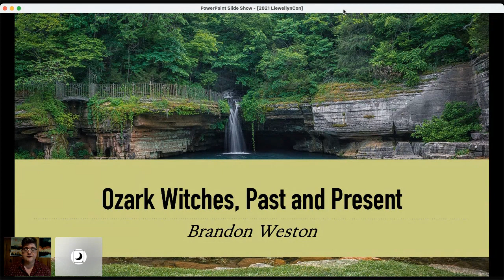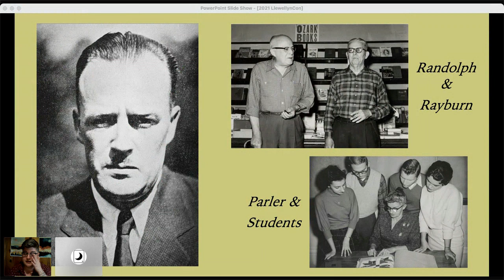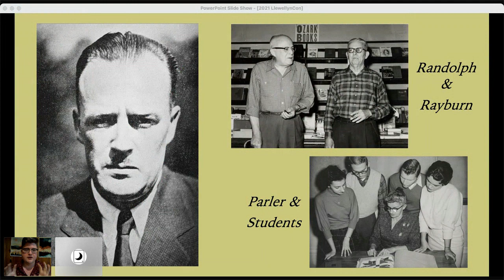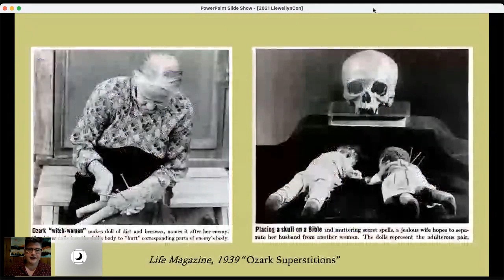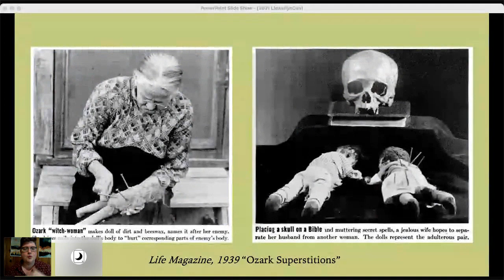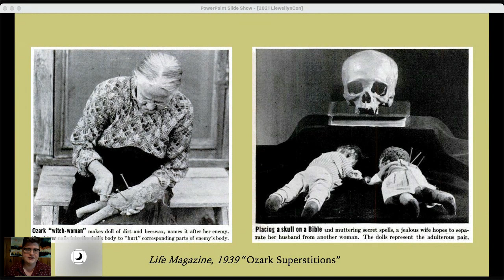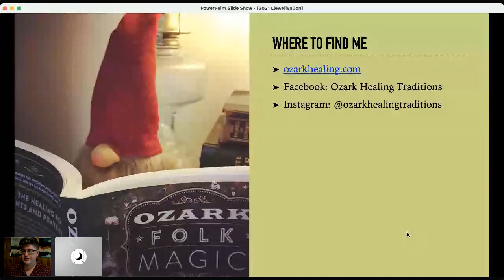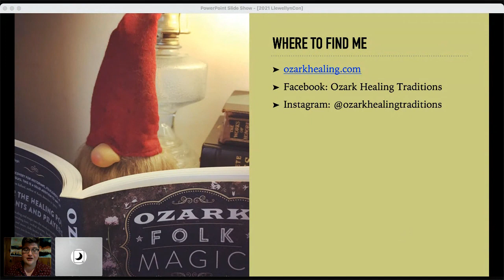LlewellynCon2021: Brandon Weston Discusses Ozark Witches, Past and Present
Join OZARK FOLK MAGIC author Brandon Weston as he discusses Ozark Witches, Past and Present.